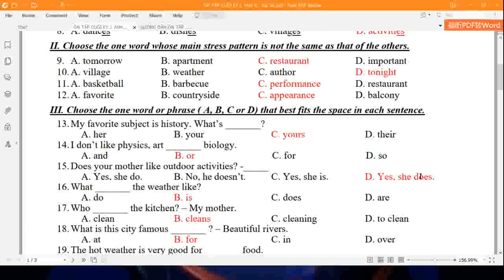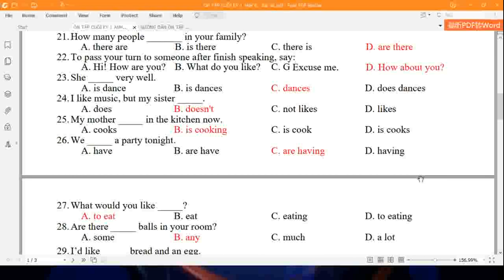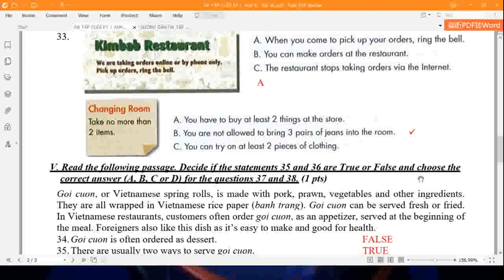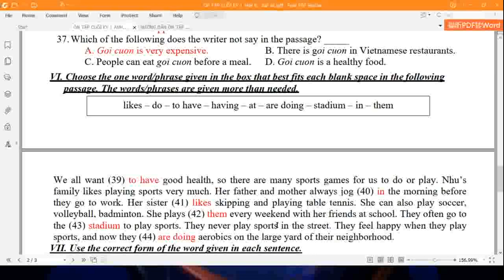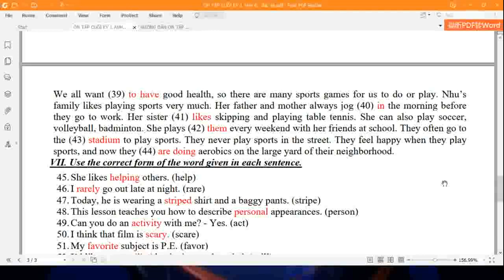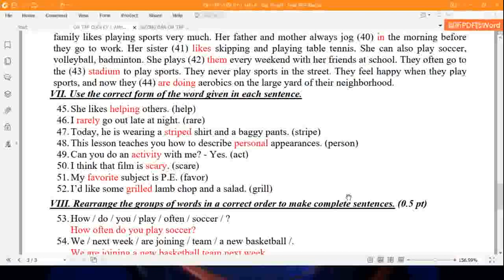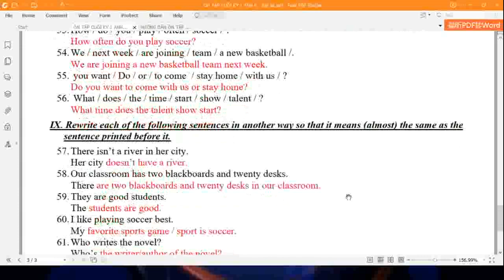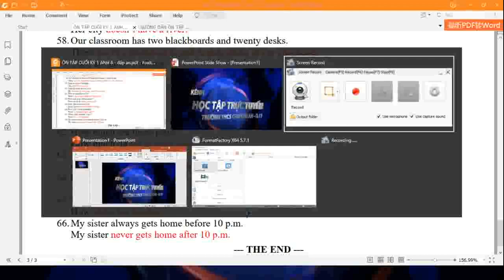TIẾNG ANH 6 - ÔN TẬP KIỂM TRA HỌC KỲ I (2023-2024)